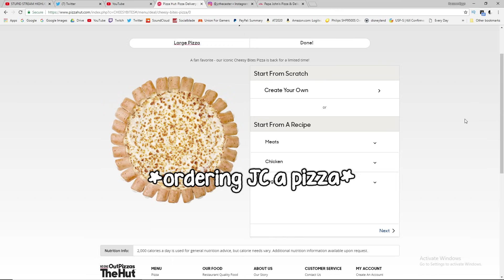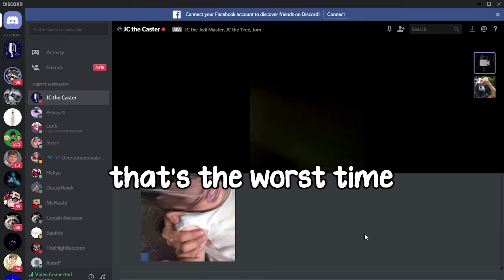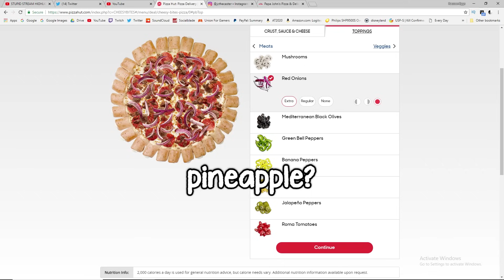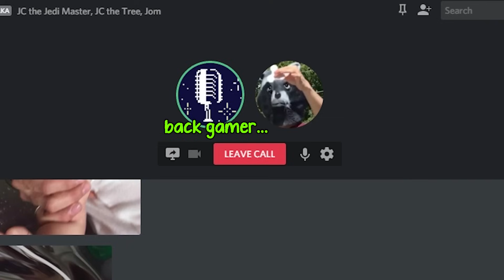SLEEP DEPRIVED RAINBOW SIX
Don't forget to tune in next week for "RAINBOW SIX WHILE STARVING".

Intro Song | ProleteR - April Showers
Background Song #1 | SpongeBob SquarePants Soundtrack - Tomfoolery
Background Song #2 | Dj CUTMAN & Tee Lopes - SNES Classic Remix
Background Song #3 | outdoors - tired
Outro Song | HOME - Twisted Light